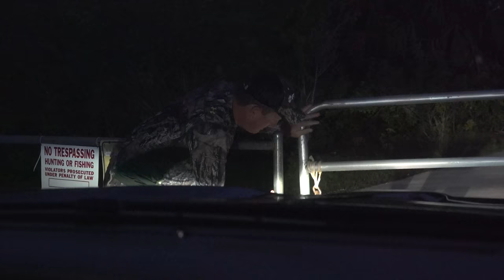Giant Spotted Boar {Catch Clean Cook} 3 in 1!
This is what a perfect day of hog hunting looks like!!!